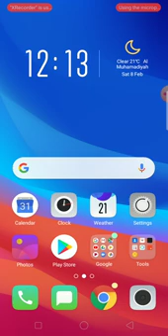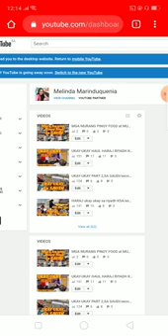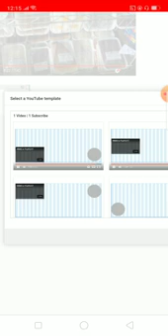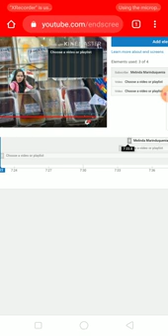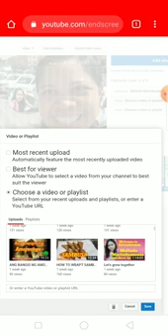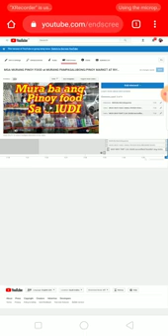EASY STEP HOW TO PUT END SCREEN ON YOUTUBE | TUTORIAL | TAGALOG 🇸🇽 | PINAY IN SAUDI 🇸🇦